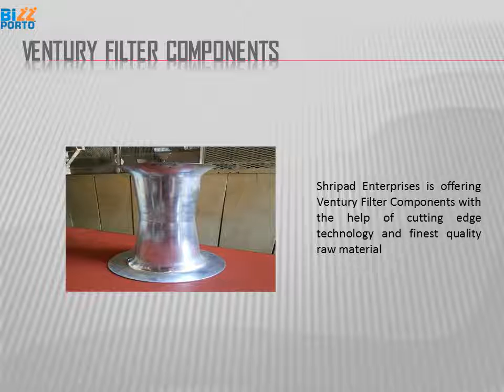Shripad Enterprises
Holding expertise in the domain, we, Shripad Enterprises, are ranked among the certified and authentic companies engaged in manufacturing and supplying a wide array of Collar Rings, Deep Drawing Components, Air Purifier Filter Types, Cages Dust Collector and Various Types of Spinning Atoms. Manufactured with the help of cutting edge technology and finest quality raw material, these precision designed products are very durable and appreciated for their efficiency. These dimensionally accurate components and products are demanded in the industry for their corrosion resistance, high tensile strength, longer service life and hassle free performance. Having expertise in this domain, we can also customize our offered range of products as per the specifications detailed down by our customers that suit their respective industries. We also keep in mind the budget constraints of customers and for this we charge extremely affordable prices for our products.